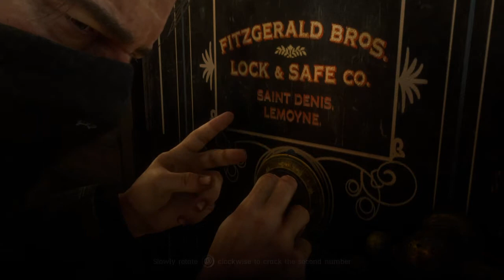Red Dead Redemption 2